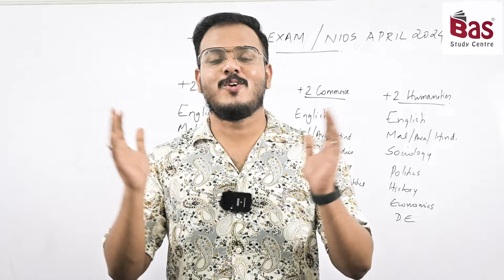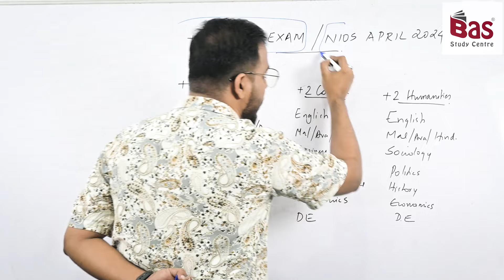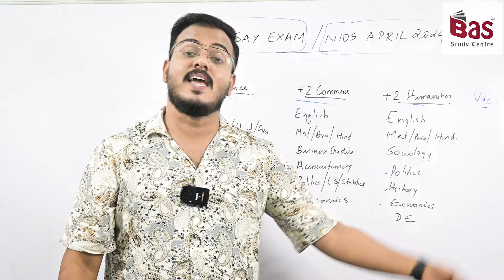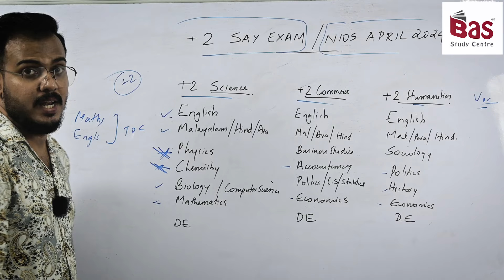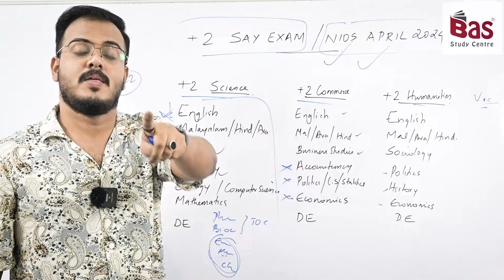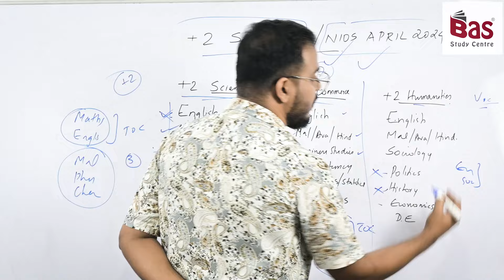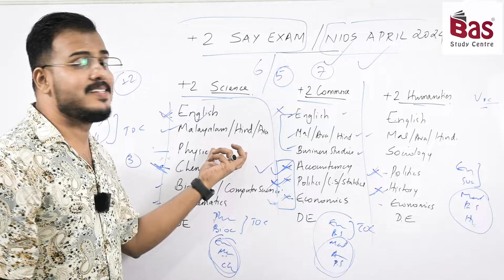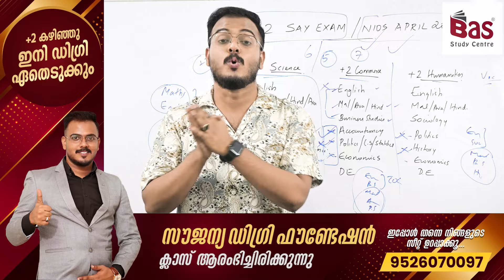NIOS APRIL 2024 | തോൽവി ഭയക്കേണ്ട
CONTACT TO JOIN DEGREE FOUNDATION
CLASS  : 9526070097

FOLLOW OUR

6 മാസം കൊണ്ട് SSLC അല്ലെങ്കിൽ +2 ( NIOS ) പൂർത്തീകരിക്കാം
1. 6 മാസം കൊണ്ട് SSLC/ +2 പാസ്സാവാം
2. വെറും അഞ്ചു വിഷയങ്ങൾ പാസ്സായാൽ മതി
3. മലയാളത്തിലും പരീക്ഷ എഴുതാം
4. ഗവ: UPSC/KPSC/RRB/SSC അംഗീകൃതം
5. കേരളത്തിലെ എല്ലാ ജില്ലകളിലും പരീക്ഷ സെന്ററുകൾ
6. നൂറു ശതമാനം വിജയം ഉറപ്പിക്കാവുന്ന വിഷയങ്ങൾ
7. എവിടെ നിന്നും എപ്പോൾ വേണമെങ്കിലും ഉപയോഗപ്പെടുത്താവുന്ന പഠന രീതി

- ആദിൽ ബാസ്